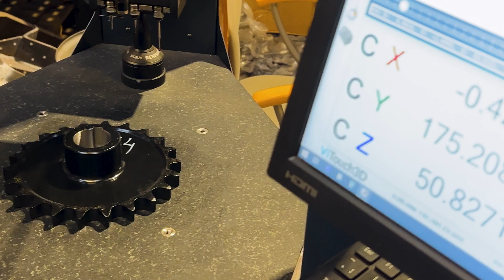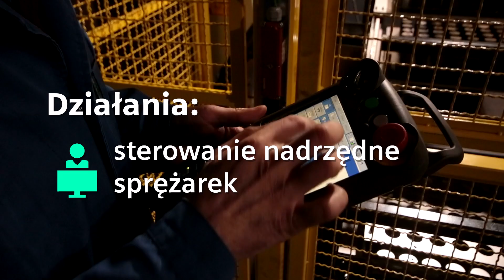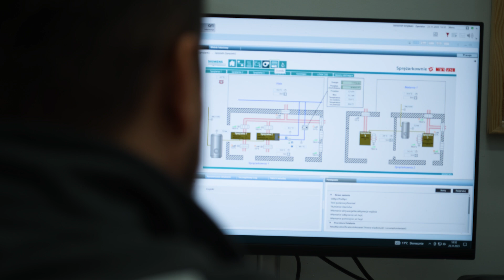Energooszczędna produkcja maszyn rolniczych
Zrealizowane w ramach świadczonej przez Siemensa usługi efektywności energetycznej wdrożenie energooszczędnych rozwiązań umożliwiło producentowi maszyn i urządzeń rolniczych, firmie Metal-Fach, zmniejszenie całkowitego zużycia energii o ponad 7 procent w skali roku i redukcję śladu węglowego o blisko 8 procent.